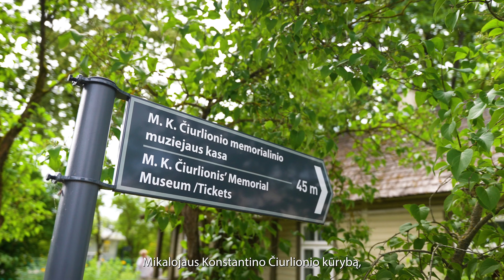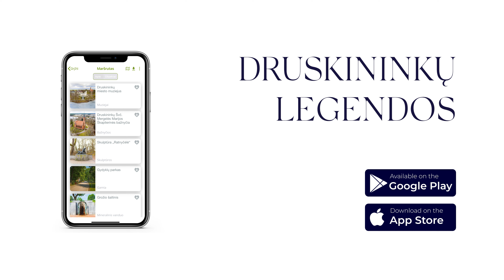Ekskursinis traukinukas Druskininkuose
Druskininkų legendas kviečiame išgirsti pasinaudojant traukinuko audio gido pagalba! Pasirinkę vieną iš keturių kalbų, galėsite artimiau susipažinti su įstabiausiomis ir gražiausiomis kurorto vietomis.

Visoms amžiaus grupėms skirta pramoga leidžia greitai ir patogiai pamatyti lankytinus Druskininkų objektus bet kokiu oru. O jei vėliau norėsite savarankiškai patyrinėti traukinuku aplankytas vietas, kviečiame pasinaudoti audio gido programėle jūsų išmaniąjame įrenginyje.

Čia rasite dar daugiau įdomių pasakojimų, kviečiančių leistis į nepamirštamą nuotykį Druskininkų mieste. Daugiau informacijos